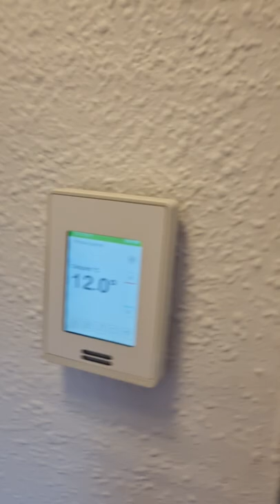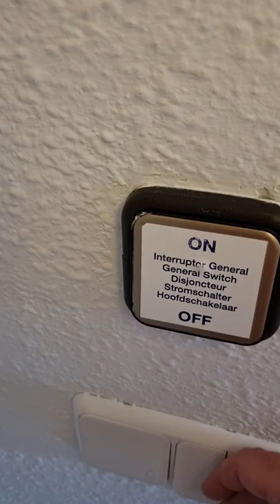club cala romani, majorca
room tour and little information needed to know before you go